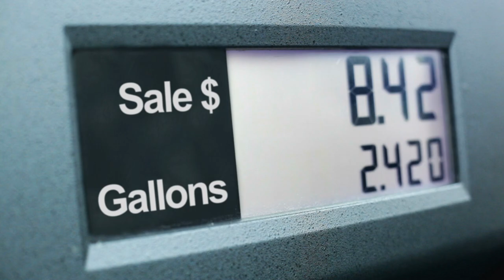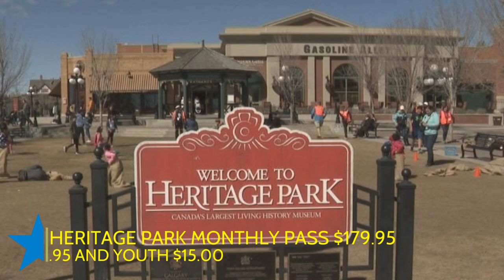CALGARY COST OF LIVING - How Much Does It Really Cost?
Cost of Living In Calgary – How much does it really cost to live in Calgary

In this video, I will take you through the cost of living in Calgary, Alberta Canada - from our average salary to the cost of shelter, food, transportation and entertainment. Calgary is a very reasonably priced city to live in compared to some of the other major cities in Canada. My goal is to educate you so that when it's time to buy your first home, you have the right tools to make an informed decision.

I am a full-time realtor® in Calgary, Alberta CANADA, with CIR Realty. I am married with 3 kids, 1 dog and 1 cat. I come from a family of 8, so I am always dealing with many different personalities, not sure how I stay sane.😊

My Office Information:
CIR Realty
Barb Desautels
144, 1935 32 Avenue NE Calgary, Alberta T2E 7C8